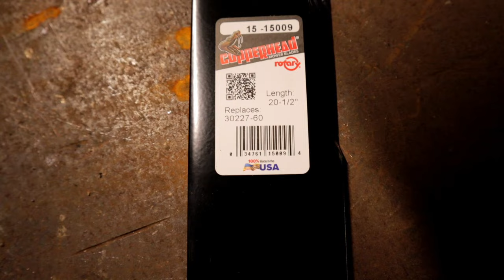Bad Boy Mowers Blade Upgrade - Install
In this video I remove the old worn out stock blades and install some MADE IN USA Copperhead High Lift blades.

Copperhead Blades

Christian
Husband
Dad
Fabricator
Outdoors-man
Fisherman

Come along for the ride as I get into various projects and outdoor greatness!

Current Production Setup
Camera: Canon EOS M50
Editor: Lightworks Video Editor